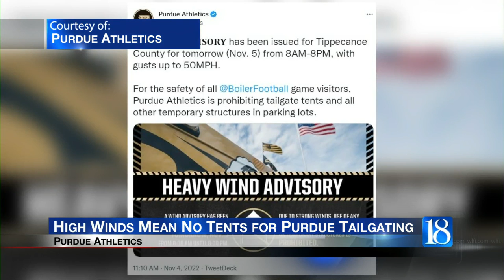Tents prohibited for Purdue tailgating due to high winds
The high winds predicted for Saturday is leading Purdue University to make a change to its tailgating policy ahead of the game.